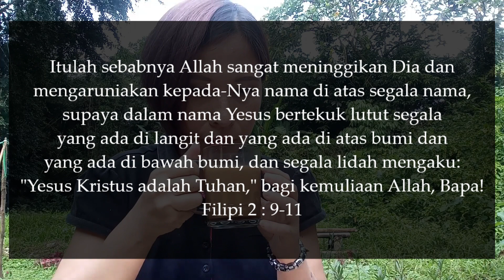Luput Dari Hipnotis / Bagi-bagi Rhema 3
Pengalaman pertama dan terakhir kena pengaruh hipnotis. Tapi bisa terluput karena nama Tuhan Yesus yang berkuasa. Roh Kudus yang berbicara pada hati nurani memberi kepekaan apabila tidak ada damai sejahtera.

Chapters
00:00  Intro
00:57  Pertemuan dengan mereka
01:33  Modus
02:42  Peperangan
04:17  Kelepasan
04:59  Hipnotis itu ada
05:47  Benih Firman yang nyata
07:15   Filipi 2:9-11

Hipnotis itu ada, dan bila lengah orang Kristen juga bisa terkena pengaruhnya.

Lagu latar belakang
Judul I Need Thee Every Hour
by Catherine Cox
Album Ivory Celebration